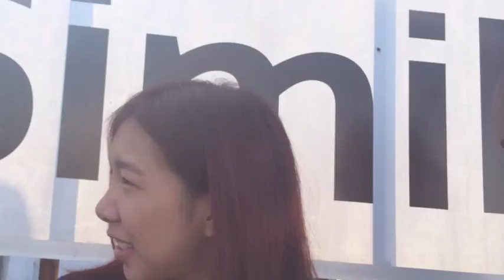Love Andaman On The Rock